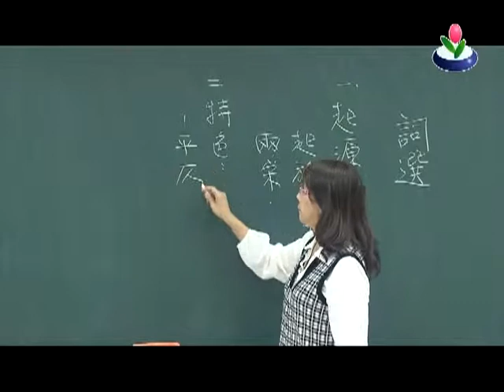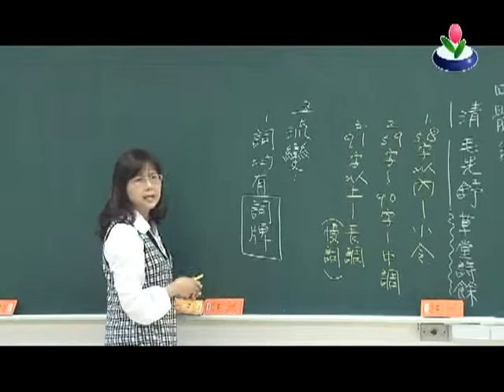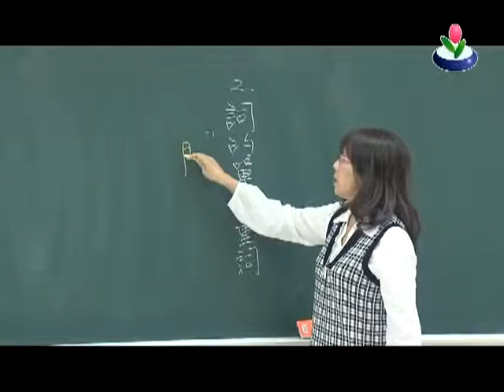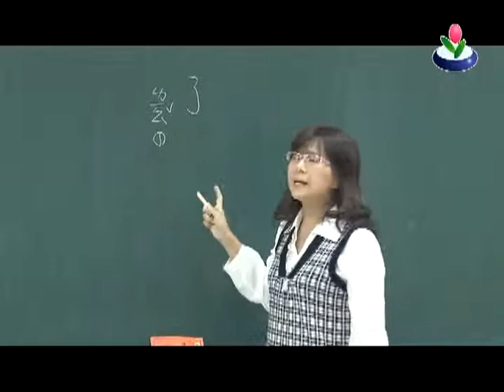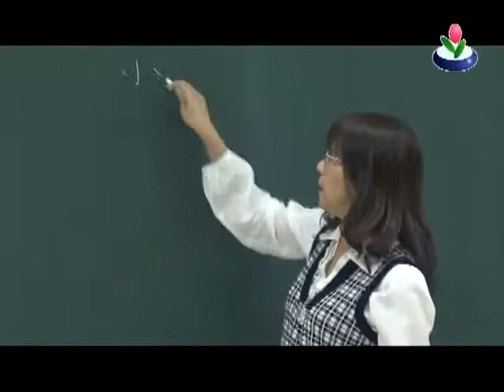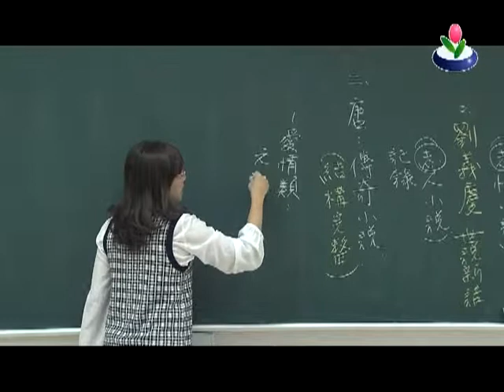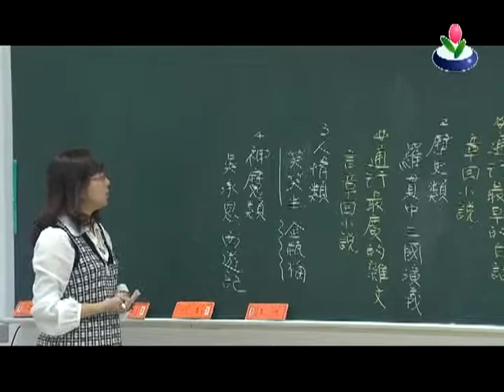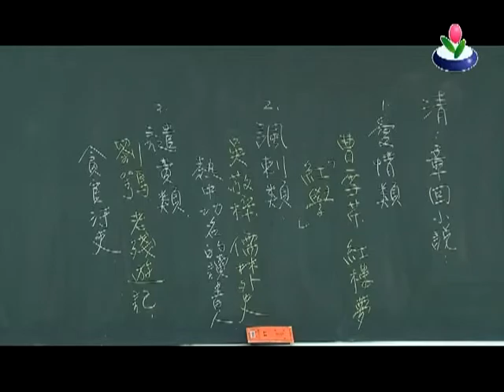千逸文教機構教學片-國文